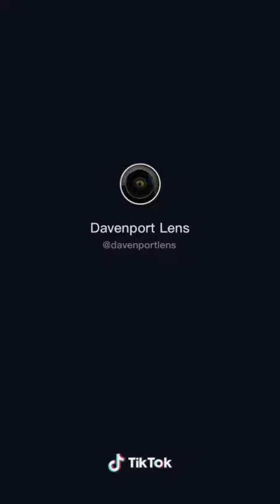ShiamHaji puttalam Pissu aathal 🤣😂😅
Memath pissu minusu🤣😂😅🤣😂😅. முழு லூசுகள்